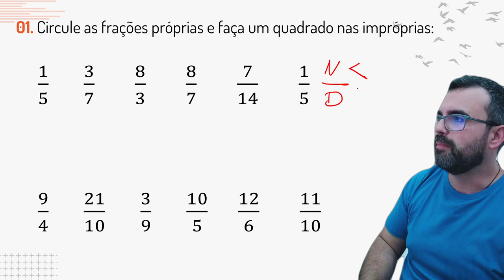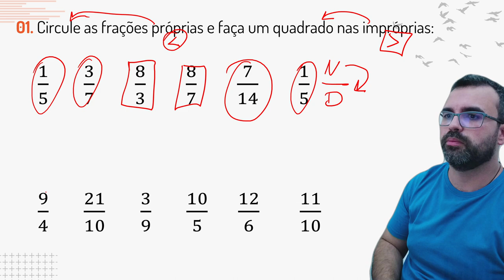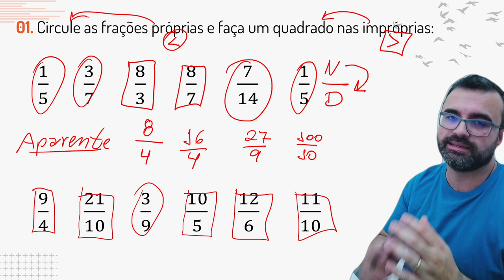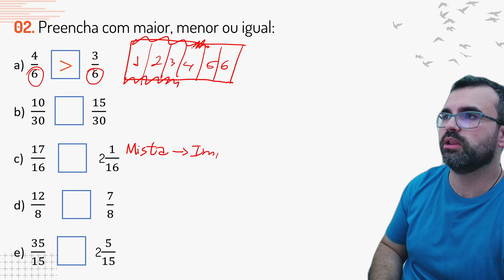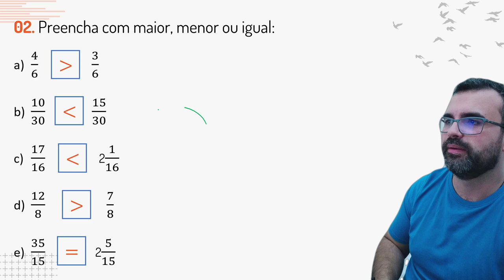Nunca mais erre FRAÇÕES com Matemática na Prática 5.0